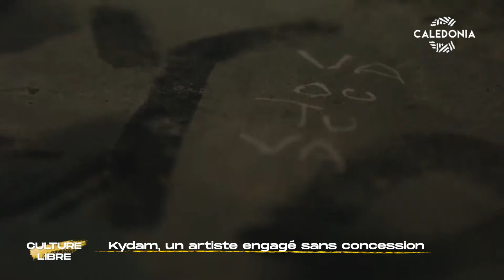CULTURE LIBRE – Kydam, un artiste engagé sans concession